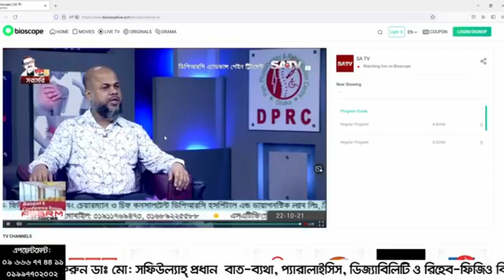ঘাড় ও কোমর ব্যথার আধুনিক চিকিৎসা | Neck & Back Pain Treatment | Rehabilitation Treatment